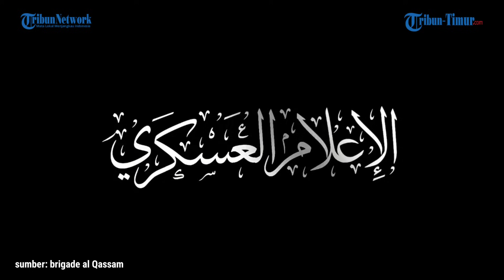Hamas Sengaja Bebaskan Sandera Rusia atas Permintaan Putin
TRIBUN-TIMUR.COM - Hamas dilaporkan membebaskan dua sandera berkewarganegaraan Rusia pada Rabu (29/11)
Hal itu dilakukan Hamas sebagai bentuk penghargaan atas sikap yang diambil oleh Presiden Rusia Vladimir Putin.
Dikutip dari The Times of Israel hal itu diungkapkan oleh Moussa Abu Marzouk, seorang pejabat dari sayap politik Hamas.